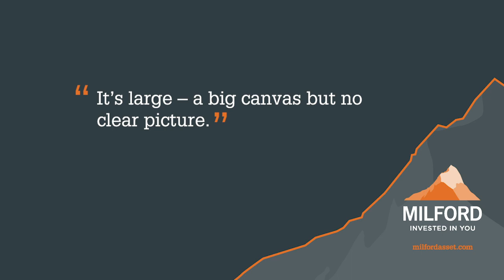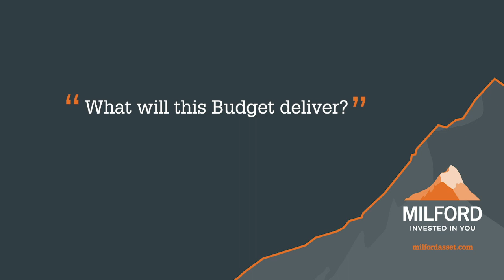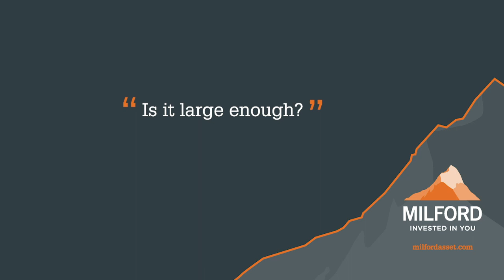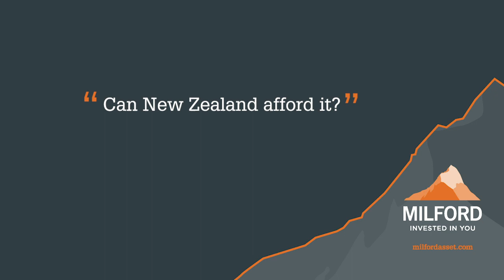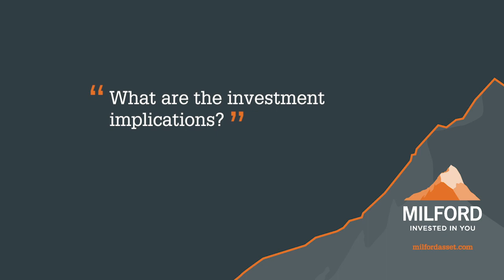Milford's view on the Recovery Budget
Portfolio Manager Mark Riggall and Senior Analyst Frances Sweetman offer insights into the Recovery Budget and what it could mean for the economy and investors.